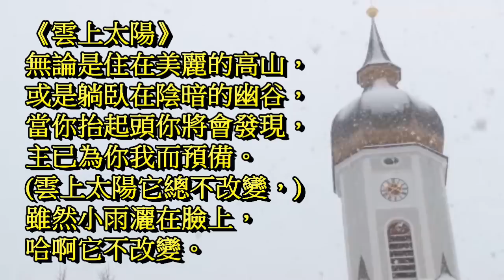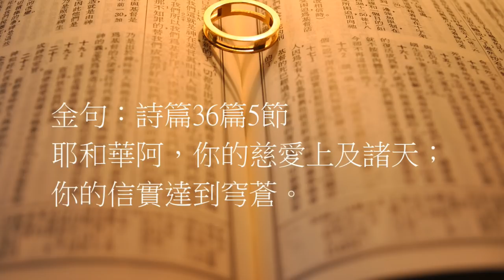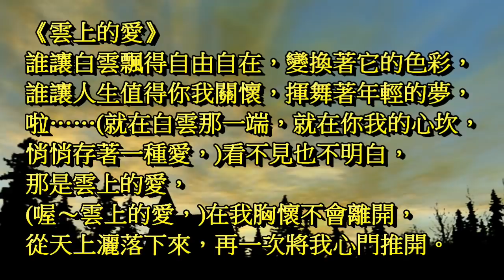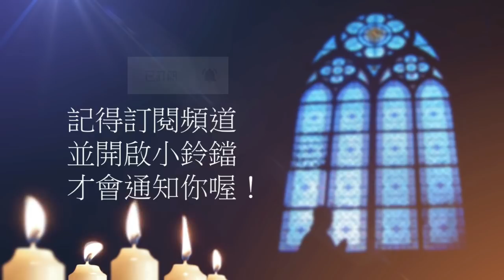曠野嗎哪-《雲層之上》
讀經：詩篇36篇，金句：詩篇36篇5節

請我們一起禱告：
「主啊，你的慈愛何其寶貴，世人投靠在你翅膀的蔭下，是有福的。敬畏你、投靠你的人，你為他們所積存的，在世人面前所施行的恩惠，是何等大！主啊，你要我們愛你、仰望你，並且壯膽、堅固自己的心。願你扶持我們、牧養我們，使我們走在你所喜悅的義路上。禱告祈求奉耶穌基督的聖名。阿們。」